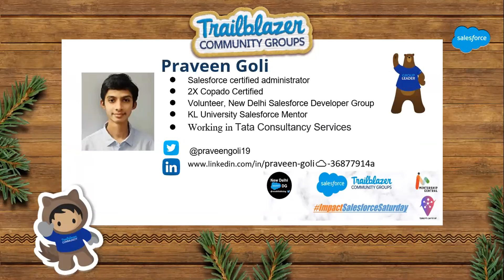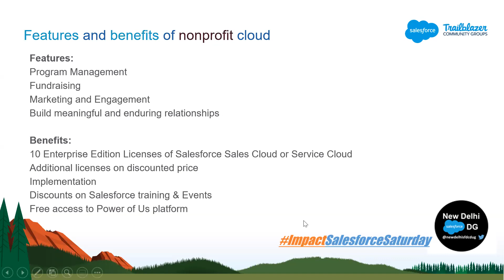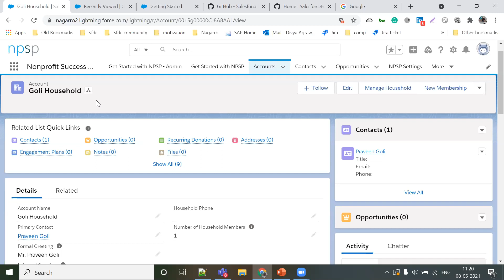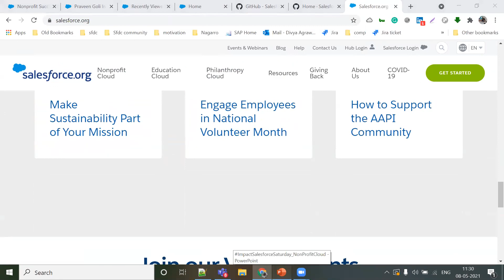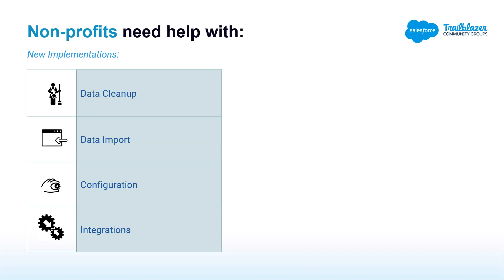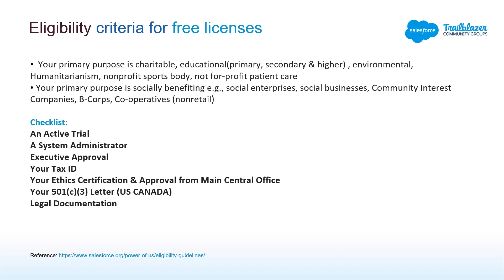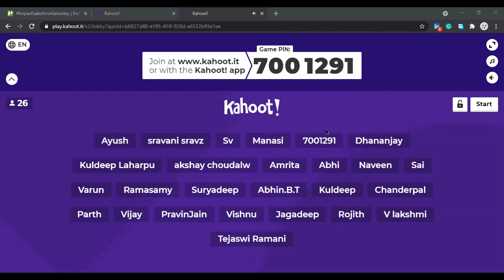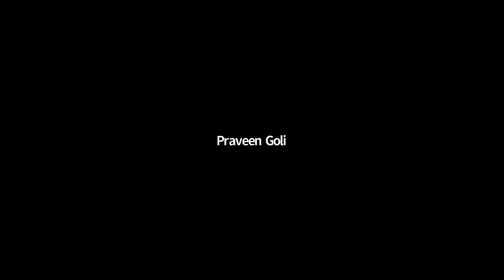ImpactSS | Introduction to Nonprofit Cloud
Join us for another ImpactSalesforceSaturday​​​​​​​​​​​​​​, a series of online Salesforce Saturday sessions.

We invite all – Developers – Administrators – Group Leaders – Consultants with advanced, intermediate or beginner level knowledge of Salesforce(Sales Cloud, Service Cloud, Pardot, Marketing Cloud, IoT, CPQ, Einstein, etc.).

Topic: Introduction to Nonprofit Cloud
Date and Time: Saturday, May 08, 2021,
11:00 AM to 12:00 PM IST

Speaker:  Divya Agarwal

Divya Agarwal is a 9X Salesforce Certified professional having seven years of Industry experience working in various capacities. Presently, she is working at Nagarro Softwares. she is also working as Tech Advisor at Boddhi Tree Foundation NGO. Divya is privileged to have co-founded startups.

Agenda:
1. Introduction and Journey of Nonprofit cloud
2. Features and benefits of nonprofit cloud
     – Products under Salesforce.org
     – Demo
     – How it is different from Sales and Service cloud
     – NPSP Features – and Nonprofit Cloud Apps
     – How an organization can help a nonprofit organization
     – Installing NPSP – Three Options!
     – Eligibility criteria for Salesforce free licenses
3. Q & A
4. Kahoot Quiz
5. Winner Announcement